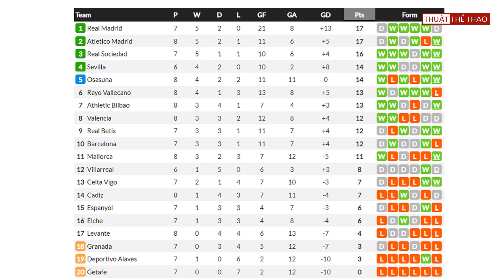Kết quả bóng đá hôm nay 3-10 | Atletico Madrid 2-0 Barca | Bảng xếp hạng La Liga mới nhất